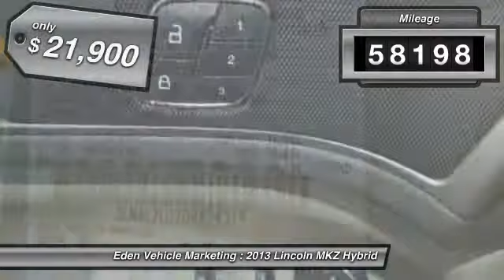2013 Lincoln MKZ Hybrid Base 4dr Sedan Philadelphia PA 19149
2013 Lincoln MKZ Hybrid Base 4dr Sedan